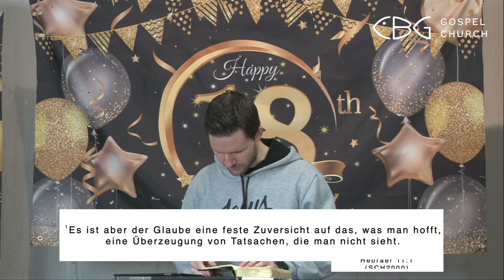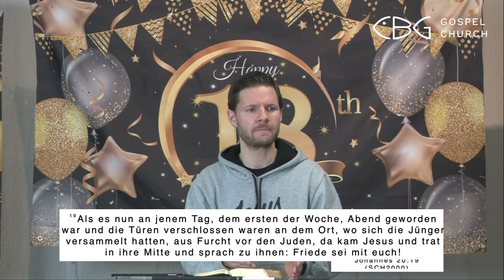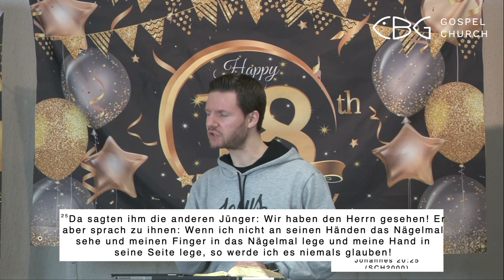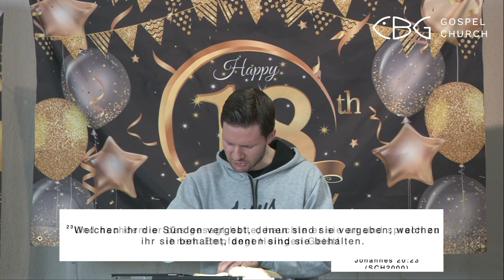11.01.2022 | Frühgottesdienst | 18 Jahre Frühgebet - Teil 2 - Glaube ohne zu sehen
Hebräer 11,1 | Johannes 20,19+22-29 | Römer 10,17